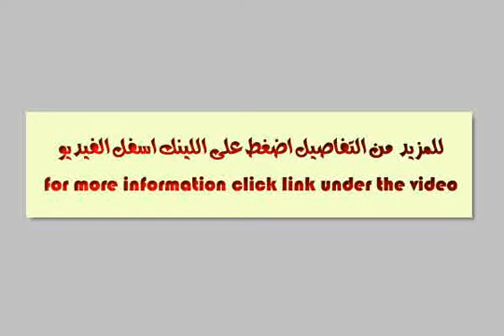Chalet For Sale In Suez - mlseg.com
- راس سدر - Egypt Real Estate |    Suez |        Chalet For Sale